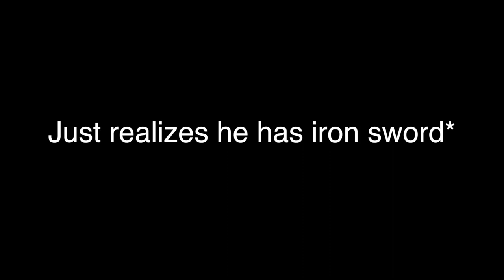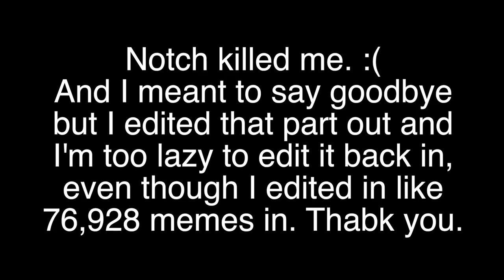How to Spawn the Notch Boss in Minecraft Pocket Edition